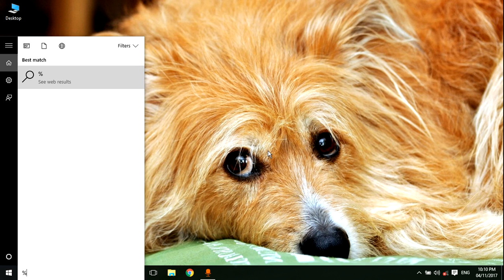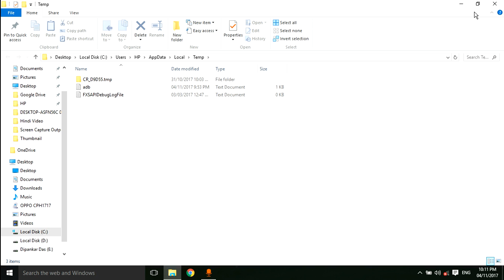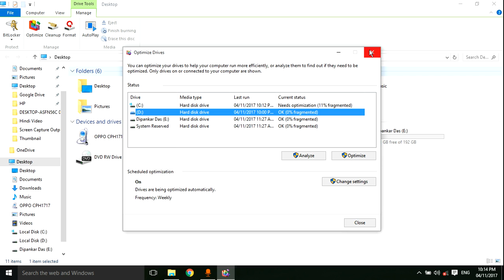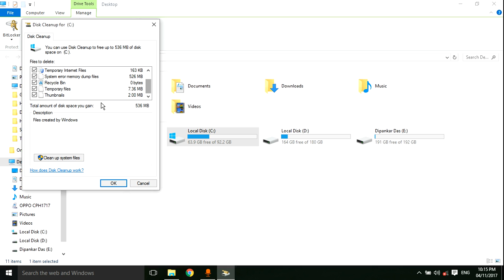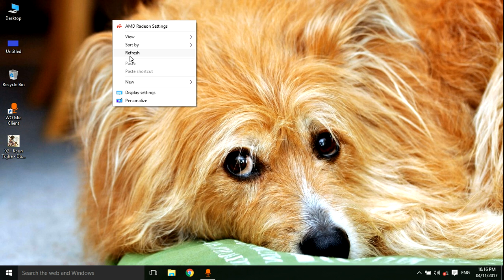How to make your pc/laptop run faster (4 simple steps)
how to make your pc faster,how to,how to make your pc run faster,how to make your pc look cool , any Windows 7,8, 10.

I hope like this.